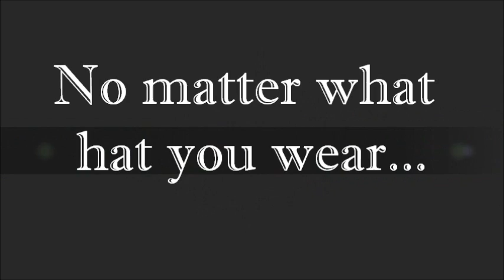RE2SPECT Tribute Derek Jeter Ad Commercial Pay Respect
RE2PECT - Derek Jeter Jordan Commercial Ad Respect RE2PECT - Derek Jeter Jordan Commercial Nike Jordan commercial respect Derek Jeter Tribute to
"RE2PECT" No matter what hat you wear, tip it to The Captain.

Derek Jeter has lead the New York Yankees since 1995. Jeter is on pace to be the all time leader in hits among right-handed batting infielders. He will move from 9th on the all time list to to 6th by the end of this season (his 20th and l=final).

"Derek Jeter" "pay your respect" "pay your re2pect" re2spect "Derek Jeter Jordan Commercial" "Derek Jeter Ad" "Derek Jeter Respect" "Derek Jeter RE2PECT" "Derek Jeter Jordan respect" Derek Jeter